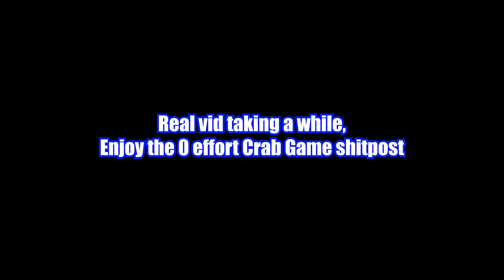Game breaking Crab Game glitch that needs to be fixed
This Crab Game glitch will go down in history as the biggest disgrace against Dani, honestly deplorable that he released a game in this broken state

GAME: Crab game